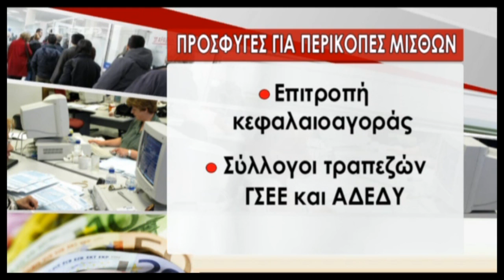newsIT.gr Τα καλύτερα των δελτίων